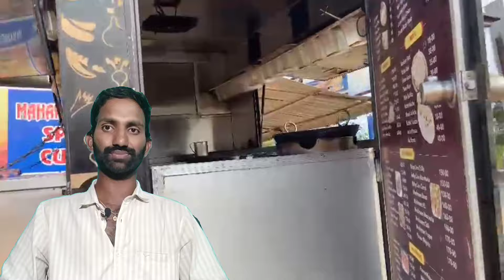Mobile canteen vehicle for sale l Owner: 87901 30359. l @JMTalks1 l working conditions l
1. Food Van

2. Mobile Van

3. Special Purpose Vehicle